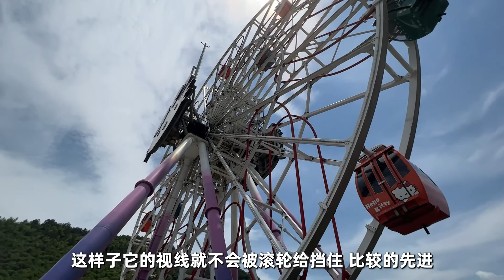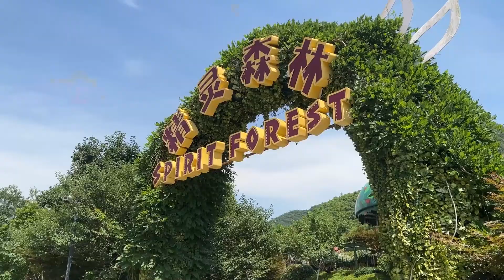浙江安吉HelloKitty乐园：一个日本小贩捣鼓出来的形象，火遍全球